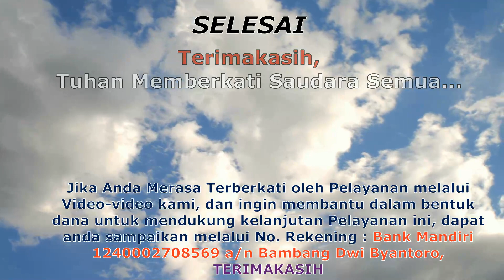sangkal diri ikut Tuhan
STUDY ALKITAB :
bersama Rm.Daniel_Bogor

Archimandrite Daniel Bambang D.B,Ph.D

Atau
Marilah kita ambil bagian yang bisa dibagikan untuk support media penyebaran berita injil dengan berdoa,sharing serta diberi kesempatan menabur untuk kelancaran pelayanan :
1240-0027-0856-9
(Bank Mandiri)

Pernikahan BedaAgama didalamPandangan Orthodox

Apakah yg meLatarBelakangi Lukas2:8-20

TuhanYesusKristus Datang Segera?

Gereja Lutheran Orthodox di Amerika&Inggris apakah satu komunikah dgn Katolik Orthodox atau satu komuni dgn Lutheran Protestan

kitab Henokh

Paulus pelayan Dosa ?

RasulYohanes DiBuang ke pulau Patmos

jika HUKUM SEREMONIAL TAURAT ditiadakan,mengapa PASKAH dirayakan ?

Kriteria KEBENARAN Adalah MUjizat ?

kebenaran ttg penyaliban,kematian,kebangkitan

kajian DENOMINASI GEREJA

penjelasan catur dasa

menjawab ChandraSilitonga

Rapture

Dunia Malaikat

Tuhan Yesus Kristus setelah kembali ke Sorga

TriTunggal bukanlah tiga ilah

Sang Firman meninggalkan Sorga?

Sang FirmanMenerimaFirman ?

Firman Allah benih ilahi

YHWH nama yang melekat pada Bapa,Putra&RohKudus

Mujizat TuhanYesus

Yesus dibaptis

Yesus penggenapan Hukum Taurat

Yesus memiliki roh insani ?

Yesus silsilah dalam injil Lukas&injil Matius

TuhanYesus mati karena dosa ?

Yesus immanuel

TubuhYesus dari daging Maria?

ke ilahian Yesus didalam Amsal8:22

KristusTelah Lahir,Muliakan Dia

Injil : text & kehidupan

Perjamuan Kudus

siapakah Lucifer

Sekolah minggu orthodox

Makna Natal 1

apa & bagaimana ibadah Natal

asal-usul ibadah & kitab suci kristen 1

Asal-usul ibadah & kitab suci kristen 2

apa yang Kitab Suci katakan tentang ibadah

Adam & Hawa menyadari ketelanjangannya

apakah udara sudah dikuasai setan ?

Efek kejatuhan manusia terhadap alam semesta

tentang hari Sabat

pewahyuan Bertahap 1

Yohanes 1:1 pada mulanya sudah Ada Logos

expositori kitab Roma

penampakan orang mati

pangeran Vlademir
Napoleon Bonaparte

Keselamatan Adalah Anugerah

Lewiatan,Behemoth,Naphilim

Anak Kesayangan di Amsal 8:30

Proto Evangelium Yakobus

Historitas Orthodox di Indonesia

Pneuma

Konsep Keselamatan Reformed & Orthodox

Predestinasi & FreeWill

Terang Pencipta & Terang Ciptaan

Keabsahan injil Yohanes 8

Apakah para Nabi adalah Kristen ?
Apakah semua tafsiran di ilhami oleh RohKudus?

Kristofani
Iman Yitro mertua Nabi Daud
Roh,Jiwa&Tubuh

Toll House 1,Kerajaan Angkasa

Alkitab kontradiksi ?

Keselamatan & Penghakiman Alkitabiah

Formula Batisan di Matius&Kisah Para Rasul

Theologia Scholastica & Theologia Nepsis

PerSepuluhan

more&more on progress